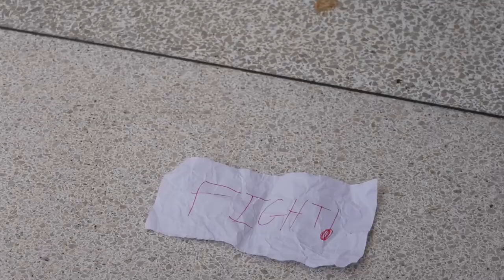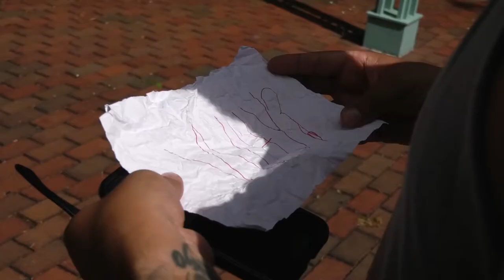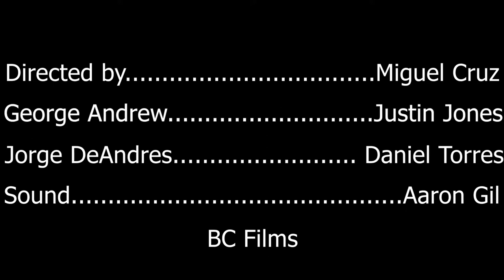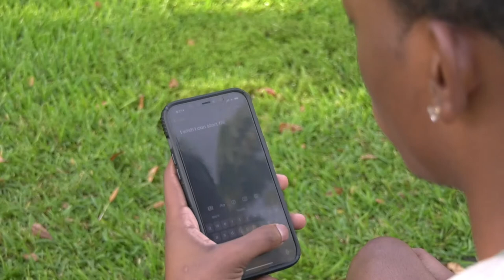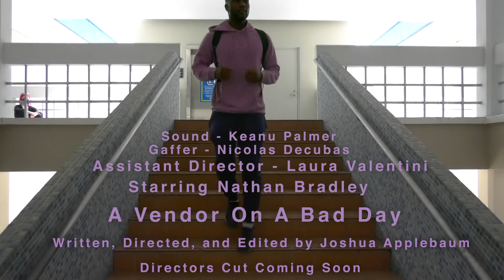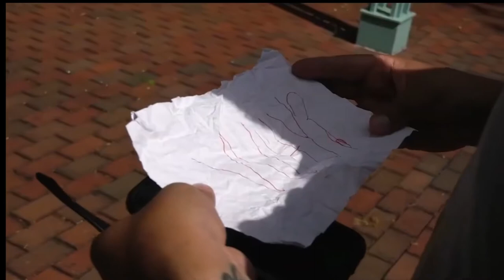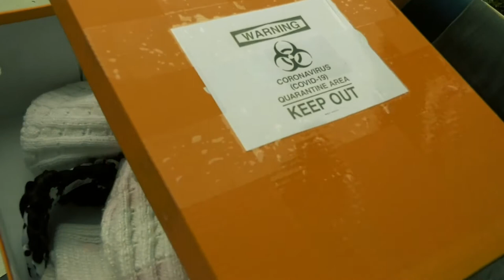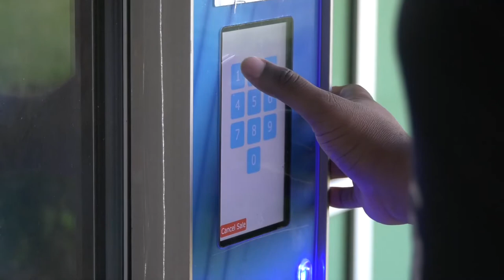Broward College Films - F1 Spring 2021 Films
FIL 1420C sections Tuesday and Thursdays film showcase for all participating filmmakers.  Using the Broward College Facilities and equipment to write, shoot, and edit their individual picture.  And here they are, the Spring 2021 semester F1- Film Showcase.  Thank you to all involved.